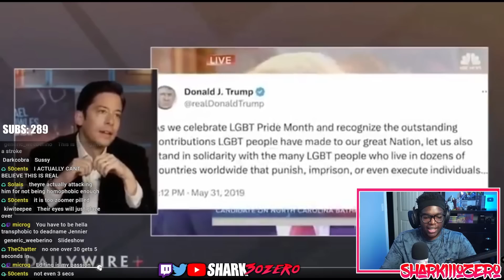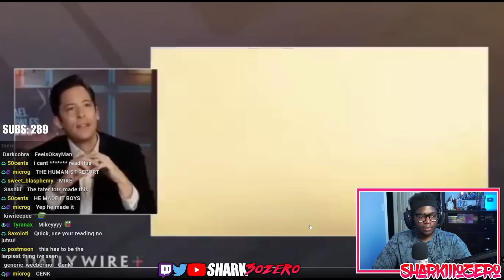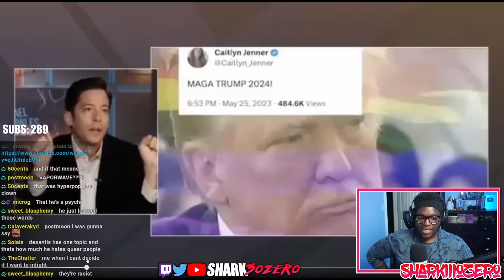Michael Knowles Has Lost His Mind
Michael Knowles was cucking so hard for a homophobic DeSantis ad on his show.